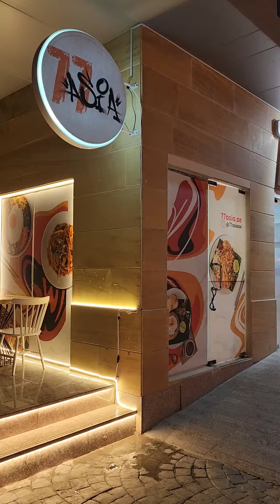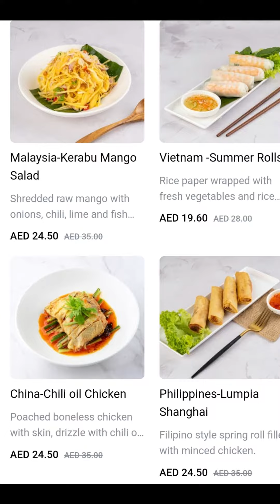Hidden Gem SouthEast Asian Food Dubai!